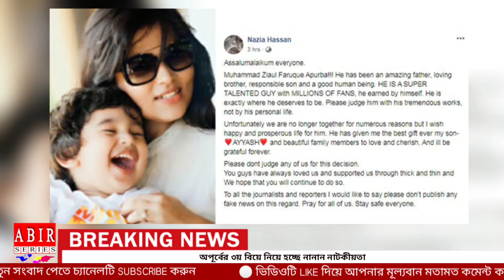৩য় বিয়ে করতে যাচ্ছে Apurba অপূর্বের বিয়ে বৃহস্পতিবার, জানালেন নিজেই! | Ziaul Faruq Apurba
৩য় বিয়ে করতে যাচ্ছে Apurba অপূর্বের বিয়ে বৃহস্পতিবার, জানালেন নিজেই! | Ziaul Faruq Apurba ২০২০ সালে নাজিয়া হাসান অদিতির সাথে ভেঙে যায় অপূর্বর দ্বিতীয় সংসার। ব্যক্তিগত কারণ দেখিয়ে দীর্ঘ ৯ বছরের সংসার জীবনের ইতি টানেন তারা। তাদের সংসারে একটি ছেলে রয়েছে। ফেসবুকে সবার উদ্দেশে বিচ্ছেদের বার্তা দেন অদিতি। এর আগে ২০১০ সালের ১৯ আগস্ট অভিনেত্রী সাদিয়া জাহান প্রভাকে বিয়ে করেছিলেন অপূর্ব। কিন্তু তা টেকেনি ১ বছরও। পরের বছর ফেব্রুয়ারি মাসেই হয় বিচ্ছেদ। আর সেই বছরের জুলাইতেই বিয়ে করেন অদিতিকে।